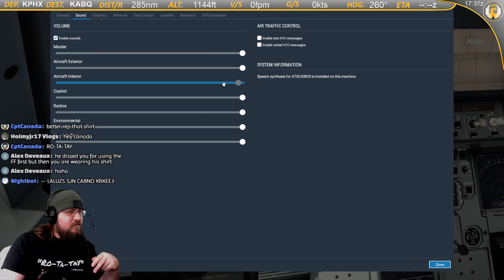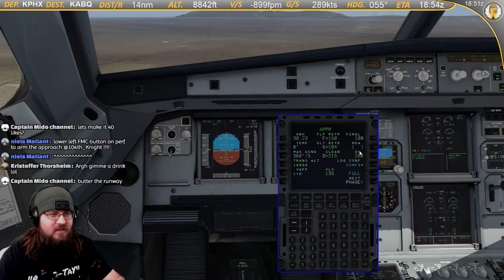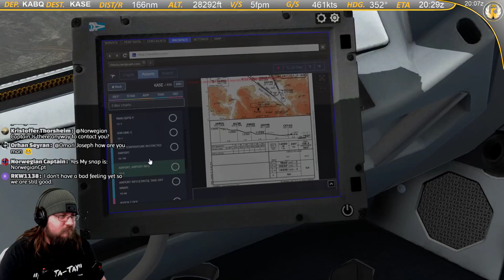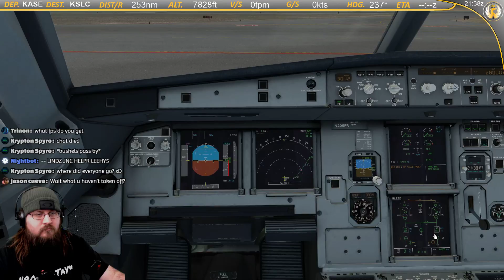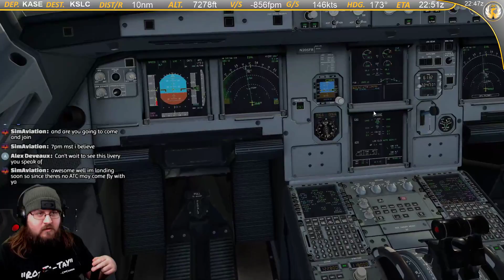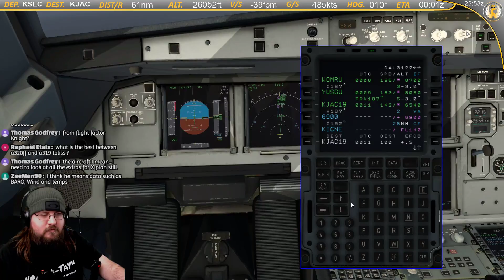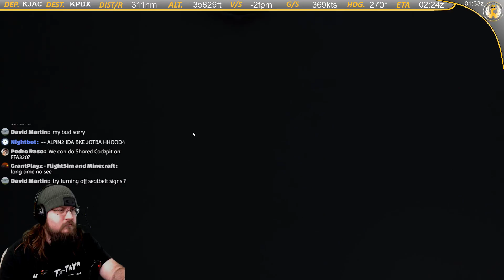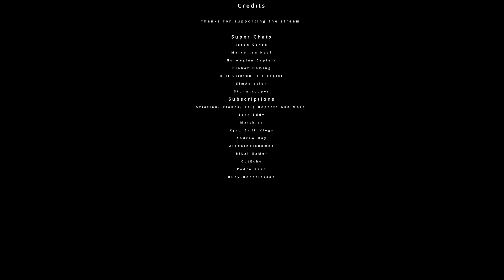X-Plane 11 | NEW FF A320 | VATSIM | KPHX-KABQ-KASE-KSLC-KJAC-KPDX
Nightbot commands:

!rules
!addons
!plugins
!gear
!map
!route
!specs
!links

List of AWESOMENESS:

David Greiner
Yasir Soleja
Emir Zakky
RKW1138
Lyle Paradise
Thomas Kurien
Rico Lie
MacVision-3D
Fallen
Dave Crombleholme
Adam von Gaertner
Odin Morris
Robert Higgins
Supra2424
Michael Zurek
fakeeeeeeR
Zach Watroba
Ben Morrison
Sneaker Fleet
JIIMY
WxRob87
Saturn20
Kristoffer Thorsheim
Stephen Smith
MoMedia
Marco ten Haaf
PhalusXXXL
Mark Dayton
Avid Aviator
CptCanada
R1 Aviation
Keeley Jones
WolfPack_gamin
Unsigned Music Artists
Lauro Prates
Matty Asquith
Louis Castro
Casper Buys
Stormtrooper
Eagle51
Drew Mooney
Dan Berry
Jerry Kotvasz
Moses Mwaura
104th_Maverick
Mark Groves
Jaron Cohen
Alex Deveaux
Davin Crawford
Stephen Sullivan
Dirk Pitt
M A
Stubz
brandon spann
Boxin
hdorsaint
Brett Roberts
Alex Deveaux
Mark O
Robinson J. Santana
Mark Erasmus
Ginger
Piotr Holowczak
Marco Weinhauer
ExTReME
James Purcell
Drone Journey
TBM Life
Derick Hornby
skyflight
Espsta
American Aviator #2
Baconator Aviator
Glu_Glukan
JackHolmes
MambaGator Gaming
Firestorm108
Fly With Me
Zack W.
Paul Cassidy
Hobbit Airlines
Nick Huck
SqueezeThatLime
BrianB
Michael Nicholson
Maiko Del Bel
Gabriel Castillo
GvR
Matthew Thacker
Hayden Hargleroad
Norwegian Captain
SimAviation
Francis
JudeGaming UK

Cpu specs:
I7 4770K @4.4ghz
32gb ddr3 ram
Nvidia GTX 1080
TrackIR 5
Saitek Yoke & Rudders
CH thrtl quad
Thrustmaster Warthog

X-Plane Add-ons:
IXEG 733
SSG 747-800i
XEnviro
XPRealistic Pro
Xcamera
Better Pushback
ortho4xp (not everywhere)